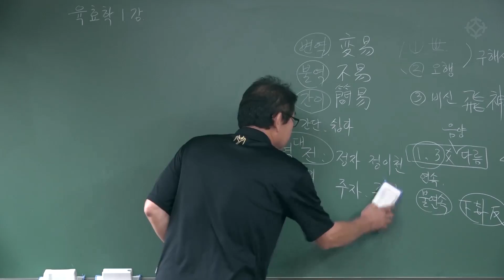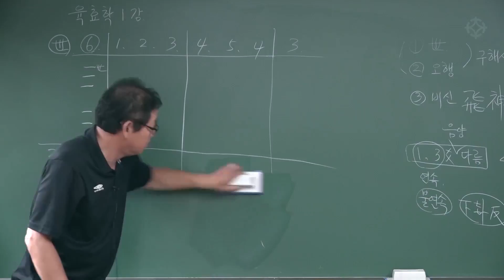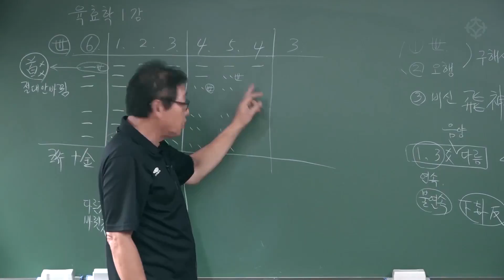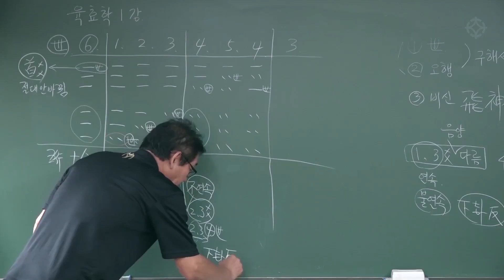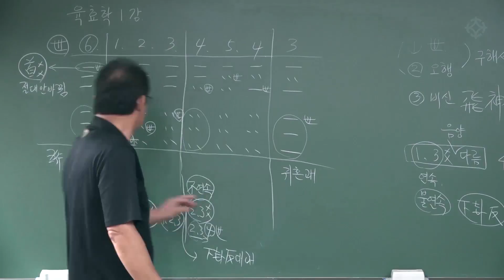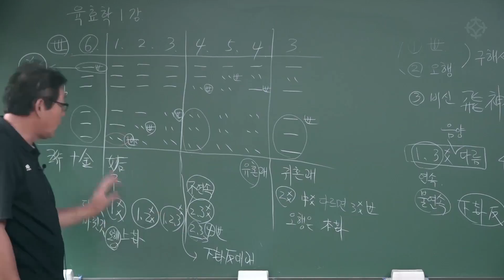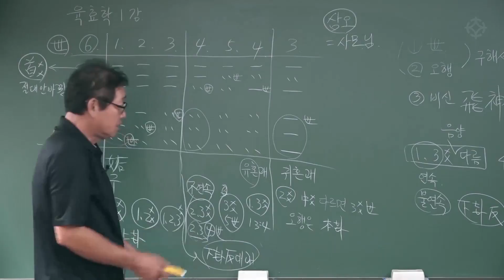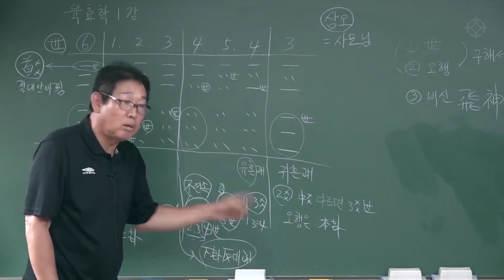[대통인.com] 육효: 항상 헷갈리는 '세(世)와 오행' 확실하게 암기하는 비법 - 박창원 선생님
육효를 공부할 때 항상 헷갈리는
64괘의 '세와 오행'을 외울 수 있는
가장 쉬운 방법!

박창원 선생님의 '육효학 시작하기' 특강 그 네 번째
''육효'의 이론적 원리와 그 근거' 강의 영상입니다.

박창원 선생님의 [육효와 당사주] 강의가 신규 개설됩니다.
해당 강의는 대통인.com 홈페이지에서 온라인으로도,
영등포 학술원에서 오프라인으로도 수강하실 수 있습니다.

자세한 내용은 대통인 대표 전화 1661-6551로 문의주시면 친절히 설명해 드립니다.

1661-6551